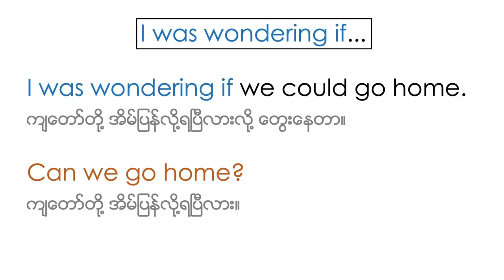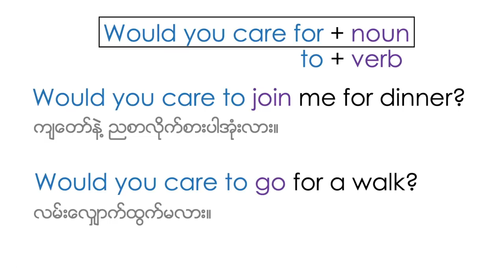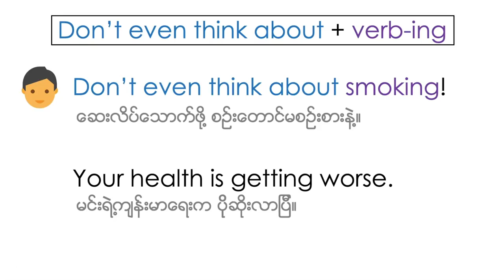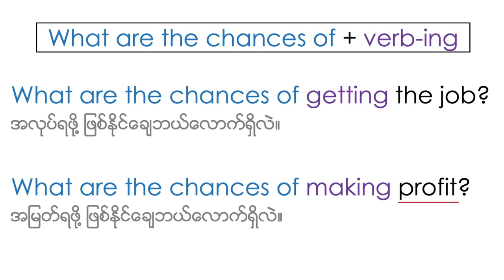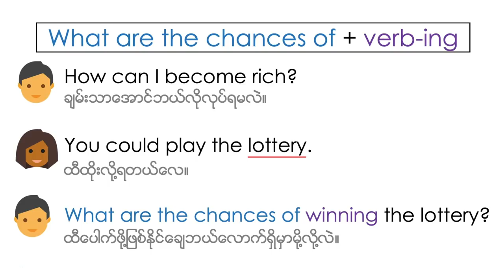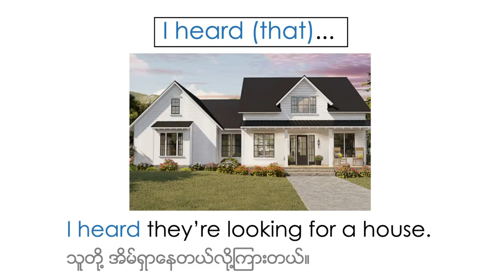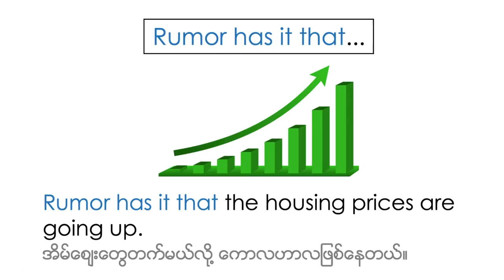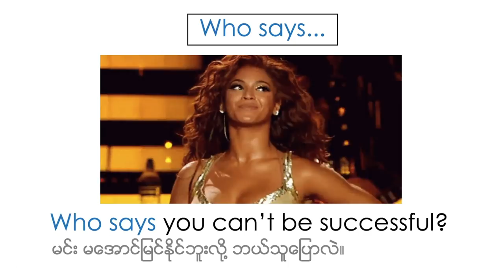🗣️ အင်္ဂလိပ်စကားပြောပုံစံများ Level 3 - Part 1 😁 English Speaking Patterns in Burmese | EDULISTIC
🌟Level 3 Speaking Patterns ကတော့ Level 1 နဲ့ 2 ထက်ပိုပြီး advanced ဖြစ်တဲ့ စကားပြောပုံစံတွေဖြစ်ပါတယ်။ ဒီ videoမှာ အောက်ပါ pattern တွေ ပါဝင်ပါတယ်။

🌟Level 3 Speaking Patterns ကေတာ့ Level 1 နဲ႔ 2 ထက္ပိုၿပီး advanced ျဖစ္တဲ့ စကားေျပာပုံစံေတြျဖစ္ပါတယ္။ ဒီ videoမွာ ေအာက္ပါ pattern ေတြ ပါဝင္ပါတယ္။

(1) I was wondering if...
(2) Would you care for + noun
(3) Believe it or not...
(4) Don't even think about + verb-ing
(5) What are the chances of + verb-ing
(6) I heard (that)...
(7) Rumor has it that...
(8) Who says...
(9) Are you telling me that...

🍎Happy learning!!!🍎

(Keywords: English Speaking in Burmese, English for Myanmar)

👉🏻Edulistic Channel မှ video များကို အခြား website, page နင့် app များတွင် ပြန်လည် upload လုပ်ခြင်း၊ ရောင်းချခြင်း လုံးဝခွင့်မပြုပါ။